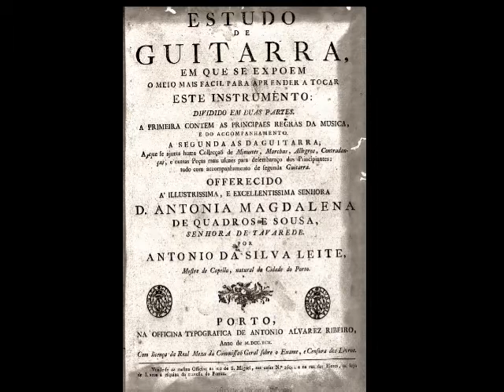Antonio da Silve Leite: Cotilhaõ 1796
from Estudo de Guitarra